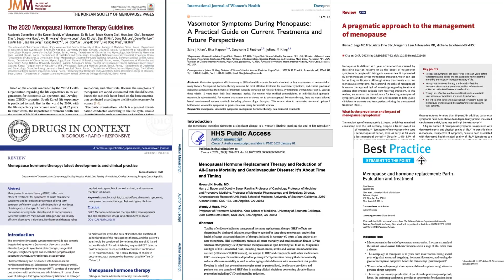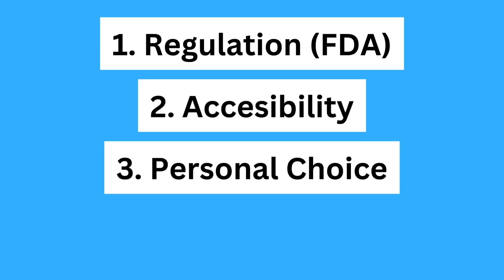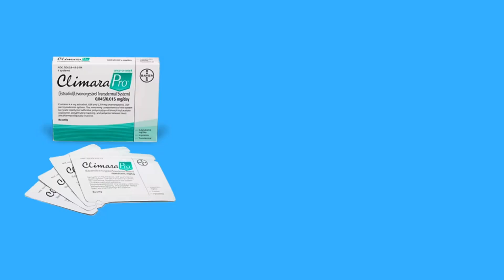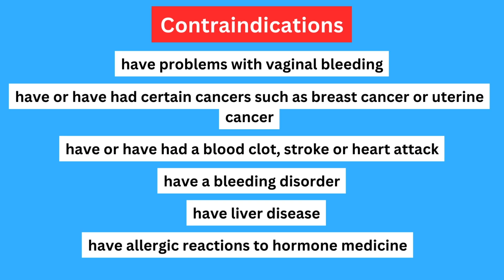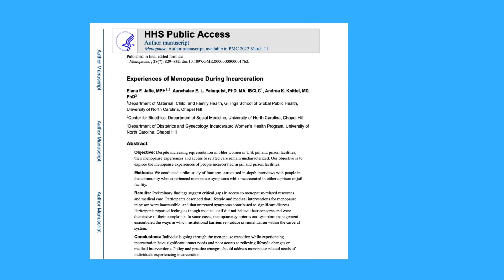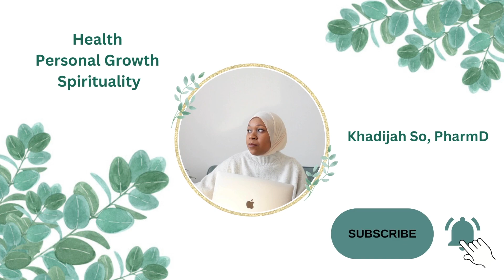WHY Aren’t More Women Taking Hormone Replacement Therapy for Menopause Symptoms?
If you suffer from hot flashes, night sweats, or any other vasomotor symptoms caused by menopause, why aren't you taking Hormone Replacement Therapy (HRT)?
If you can't taker HRT is there a more suitable alternative for you?

⏰Time Stamps⏰
00:00 scientific evidence
00:35 women's health initiative study - the root of the problem?
00:57 decline in the use of HRT
01:17 high level overview of the the 4 reasons
02:10 HRT is only indicted for
03:11 contraindications to HRT
04:24 access
05:07 around the world use
05:45 racial bias
06:24 personal reasons
07:18 health literacy
08:30 further research

About: In today's video I break down the 4 main reasons why a woman isn't taking HRT.